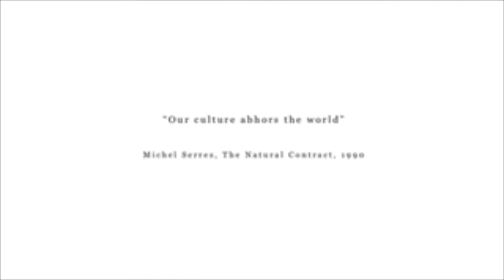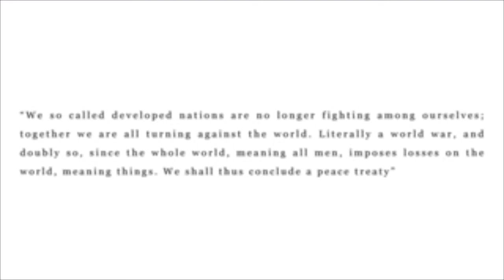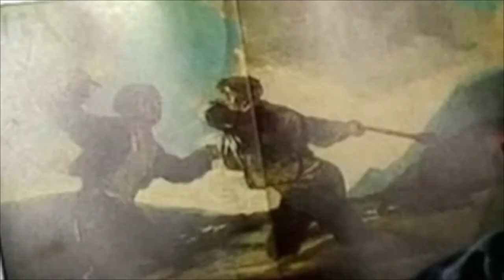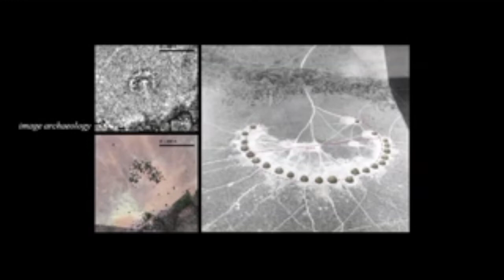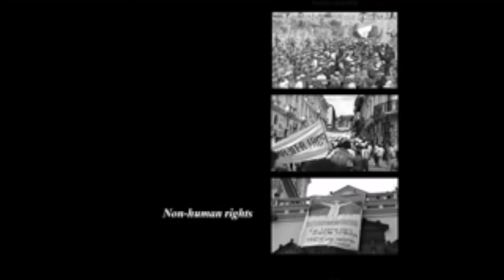Dialogues with Dust - Prof. Paulo Tavares: Trees, Vines, Palms and Other Architectural Monuments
Trees, Vines, Palms and Other Architectural Monuments

Presented at Dialogues with Dust 02/04
(presentation narrated by Chris Rojas)

Paulo Tavares is an architect, researcher and writer based in South America. His work has been featured in exhibitions and publications worldwide, including Harvard Design Magazine, the Oslo Architecture Trienniale, the Istanbul Design Biennial, and the São Paulo Biennial. He is the author of the books Forest Law (2014), Memória da Terra (2018), and Des-Habitat (2019). Tavares’s design and pedagogic practice spans different territories, social geographies, and media. He taught design and visual cultures at the Facultad de Arquitectura, Diseño y Artes de la Pontifícia Universidad Católica del Ecuador in Quito, and prior to that led the MA program at the Centre for Research Architecture at Goldsmiths in London. He is currently professor at the Faculdade de Arquitetura e Urbanism at the University of Brasília, Brasil. In 2017 Paulo Tavares created the agency autonoma, a platform dedicated to urban research and intervention. Tavares is a long-term collaborator of Forensic Architecture and was a fellow at the Canadian Centre for Architecture (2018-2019). He co-curated the Chicago Architecture Biennial 2019.